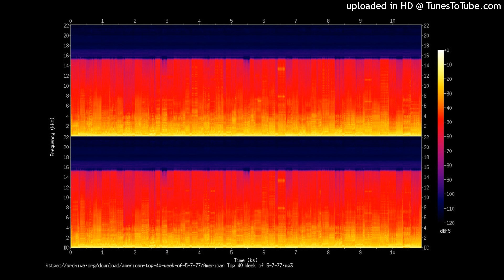Chasing the Sunrise S. Peak